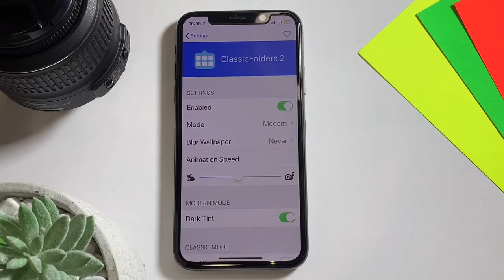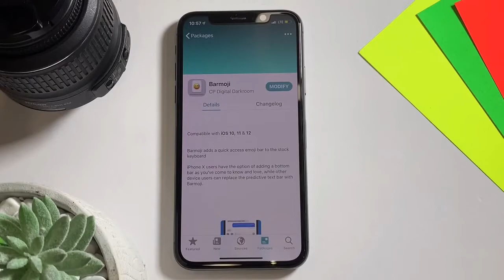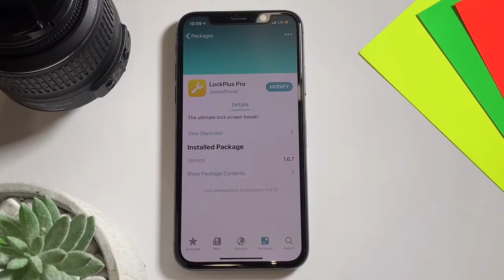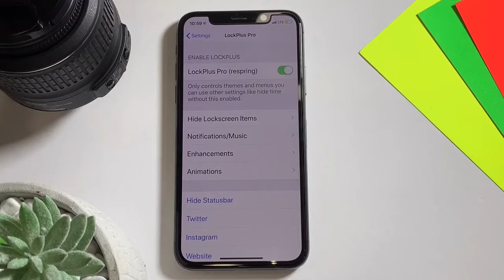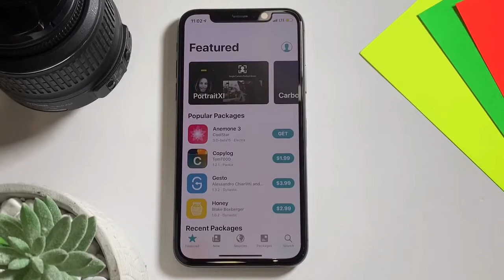🔥MEJORES TWEAKS CYDIA & SILEO 🔥 - iOS 12-12.4‼️ UNCOVER & CHIMERA JAILBREAK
HOLA AMIGOS‼️
      🔥EN ESTE DIA TE TRAIGO LA CUARTA PARTE DE LOS MEJORES TWEAKS PARA CYDIA & SILEO EN IOS 12 HASTA IOS 12.4🔥

🛠 Tweaks en este video:

⚙️ CLASSIC FOLDERS 2 ‼️
⚙️ NOTIFICA ‼️
⚙️ BARMOJI ‼️
⚙️ SNOWBOARD ‼️
⚙️ VIOLA THEME ‼️
⚙️ SONUS12 ‼️